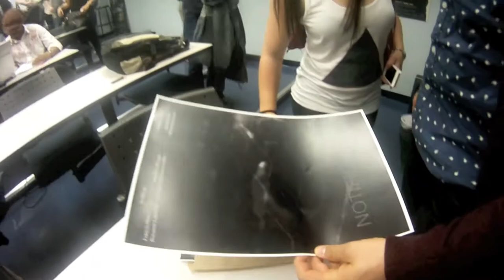Gala2013 Finissants communication Cégep André Laurendeau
Merci pour ces deux belles années ! C'est le début de nos vies, bonne chance à tous!